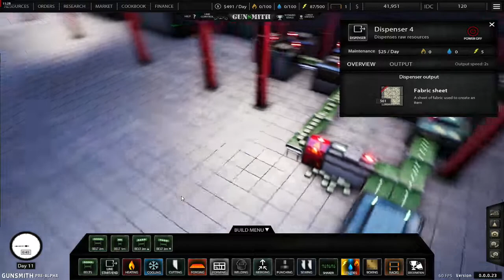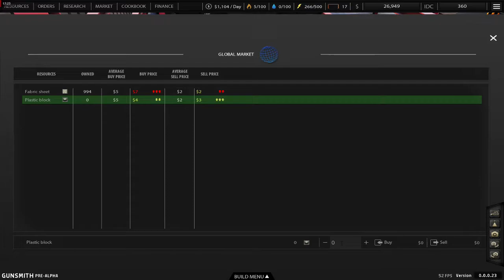DANAS MI JE RODJENDAN!? - Gunsmith - #2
Hvala što ste gledali, ostavite sub i lajk!